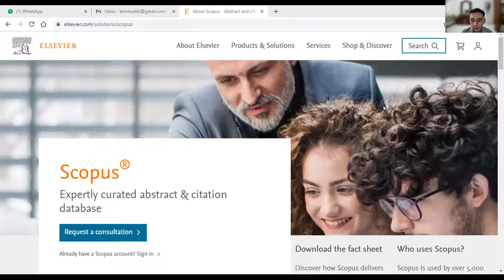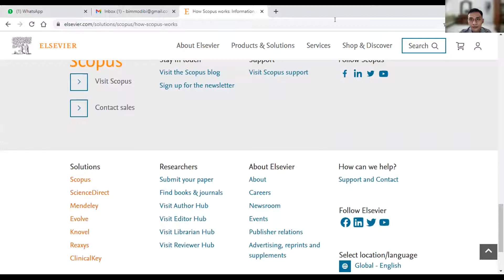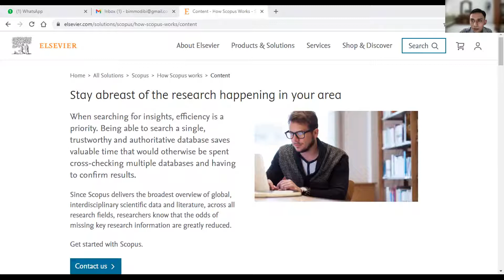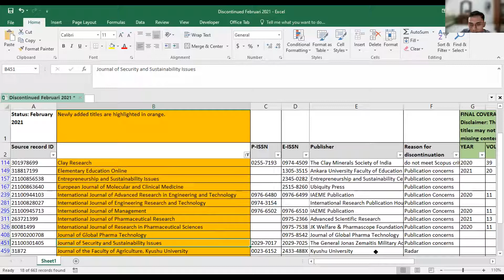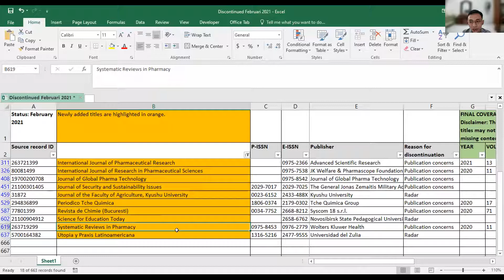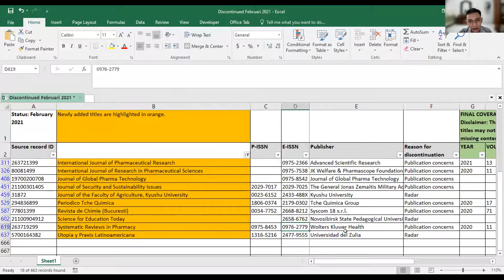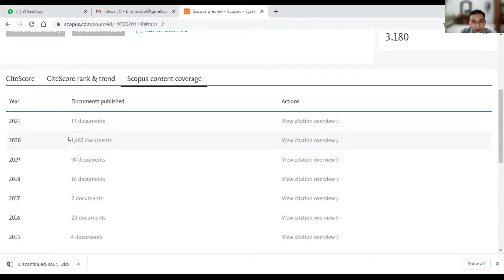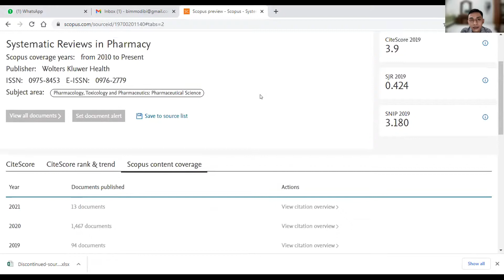Jangan Submit Naskah ke Jurnal Scopus Diskontinyu! | Discontinued Journal List in Feb 2021